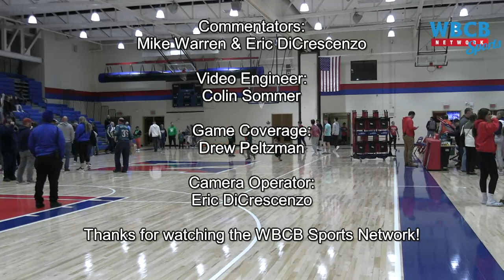SOL Tournament | Pennsbury at Neshaminy Girls Basketball 2/10/23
The Pennsbury Lady Falcons take on the Neshaminy Redskins in Langhorne, Pennsylvania in Round 1 of the Suburban One League Tournament.